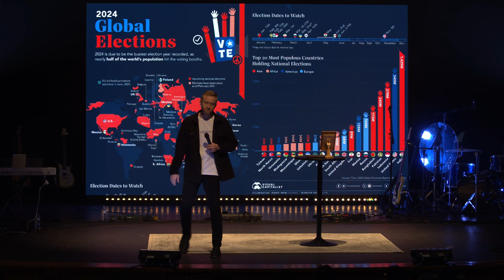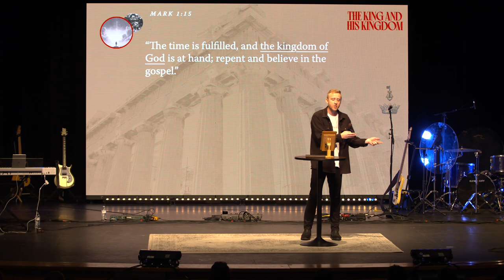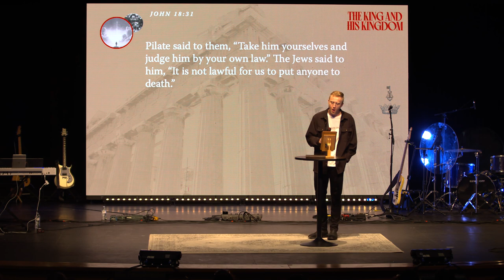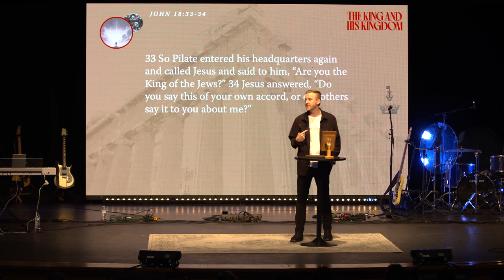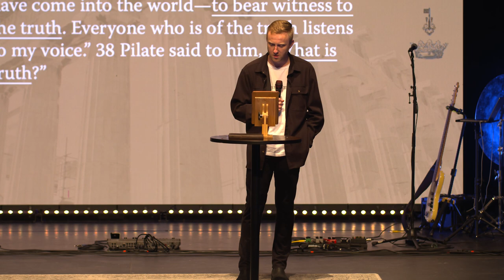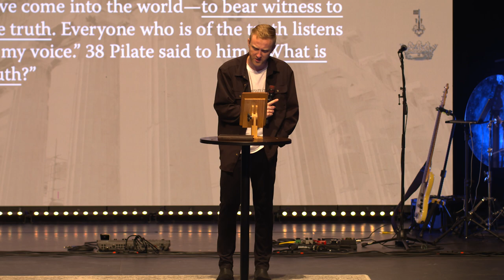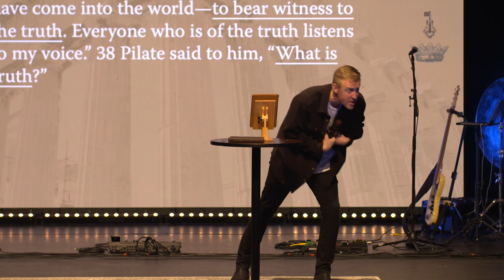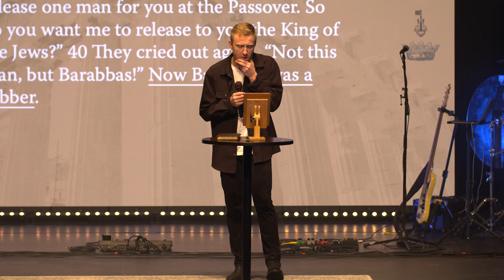The Kind of King Jesus Is - King and His Kingdom - Joey McLaughlin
What kind of king is Jesus?
What kind of king was He expected to be?

Throughout Scripture, the Kingdom of God has a lot of different names. At times it is called the Kingdom of Christ, or just the kingdom or the Kingdom of Christ and God, or the kingdom of his beloved son. The gospel writer Matthew refers to it as the Kingdom of heaven, the kingdom of heaven. Now this creates quite the problem for our modern 21st century ears, because when we see or hear the Kingdom of heaven, we immediately think this mysterious place in the sky that we will one day go to when we die.

And the challenge with that is that Jesus didn't come as much to get us into this mysterious place called heaven as he did come to bring heaven to earth, to bring his kingdom down, to bring his kingdom here. He prays this in the Lord's Prayer, what has been called the Lord's Prayer in Matthew chapter six, verse ten, your kingdom come, your will be done on earth as it is in heaven.

GIVE : We believe that generosity is golden. Freely we have received and so freely we give back to God.